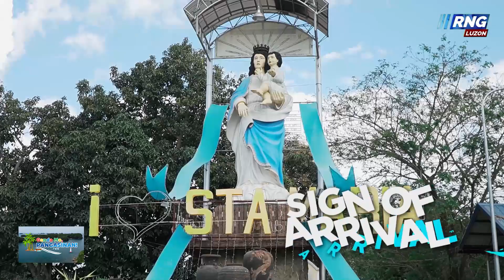Our Lady of the Pillar Shrine in Santa Maria, Pangasinan (GMP Episode 32)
Every path you take feels like a step closer to home. The 17-foot tall statue of the Virgin Mary welcomes you once you reach the arch as a sign of arrival to the town. This figure of a mother and child stands as a representation of the faith, kindness, and humility of the locals. The monument defines the strong connection of the residents to their beliefs and solidifies Sta. Marians' undying love by following her life and her virtues.